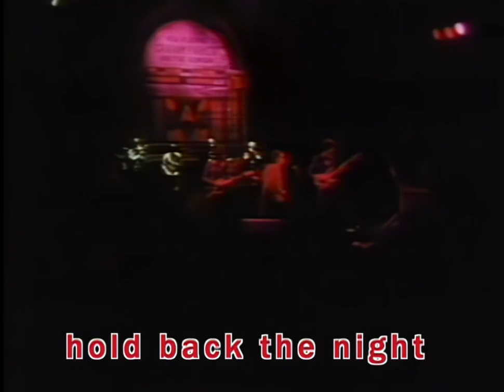Graham Parker Hold Back The Night Live 1977 HD 60fps en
Graham Parker and the Rumours are by far the best musicians I ever filmed. I am particularly proud of this fllm as it is crisp and precise. It is the culmination of my concert directing which started with Dr. Feelgood. Much experimenting went into editing strategies which influenced the way in which concerts were shot. It must be remembered that all of my work was in the 1970s when film stock was poor and resolution by comparison with modern technology, incredibly hard to work with. It was steam production. When I stopped making music films and went into TV production, I marvelled at what could be done. A lot of it was live and now seems prehistoric. In ant event. Graham Parker was terrific and the Rumours more talented than they are given credit for.